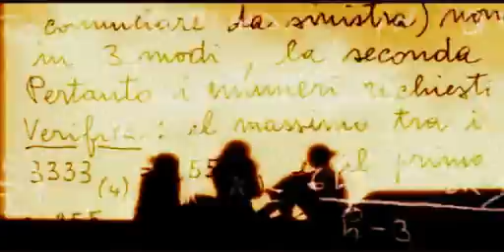CLAUDIO BAGLIONI / Noi Sulla Città / video